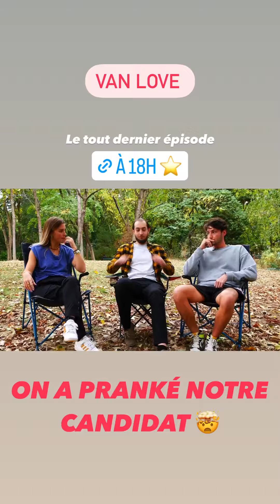ILEANA ARNAUD - 14 Décembre 2022